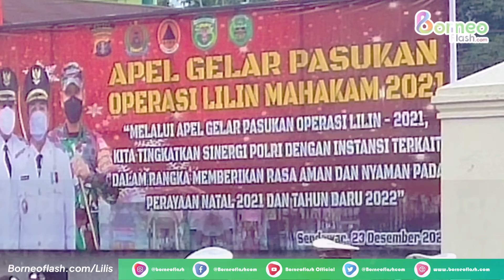500 Personel Gabungan Dikerahkan | Amankan Pergantian Malam Tahun Baru di Kubar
BorneoFlash.com, SENDAWAR – Pada malam pergantian tahun baru 2022, aparat gabungan di Kubar melakukan pengamanan skala besar di seluruh wilayah.

Hal itu dilakukan sesuai arahan yang diberikan pada kegiatan Apel Patroli Skala Besar dalam rangka pengamanan pergantian Tahun Baru 2022, berlangsung di Mapolres Kubar, Jumat (31/12/2021).